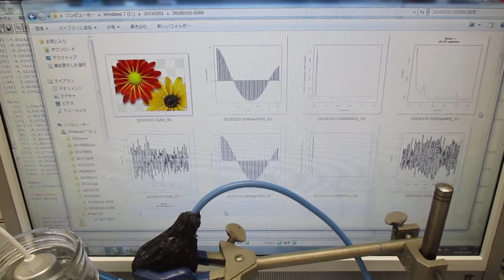複数の超音波発振制御技術 Ultrasonic-labo